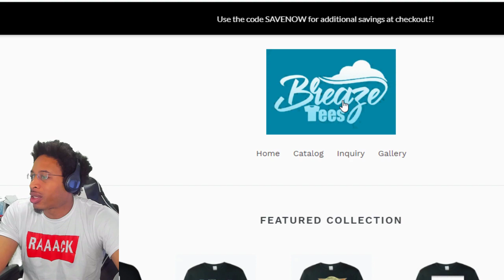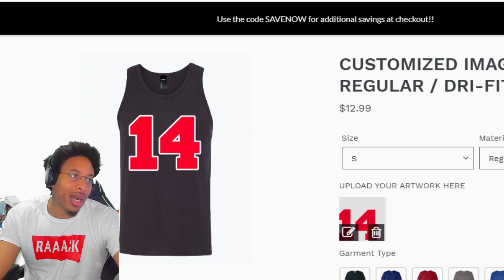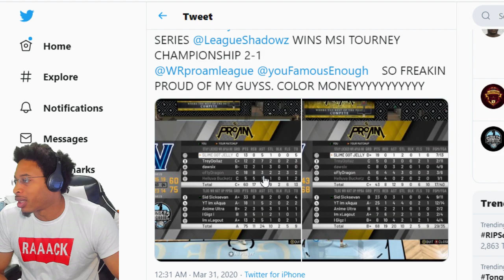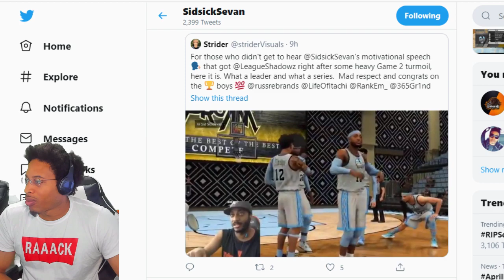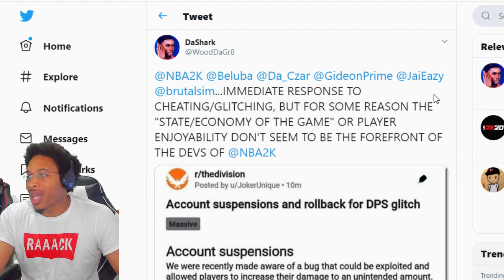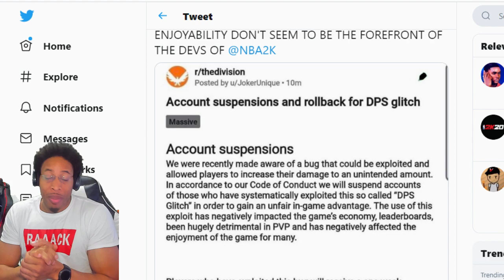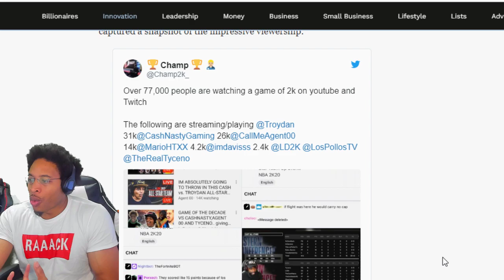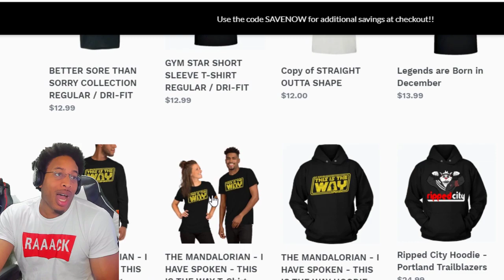SIDSICKSEVAN AND THE LEAGUE OF SHADOWS WIN THE MSI TOURNAMENT - 2K STREAMERS HIT 800K - EA CHEATERS